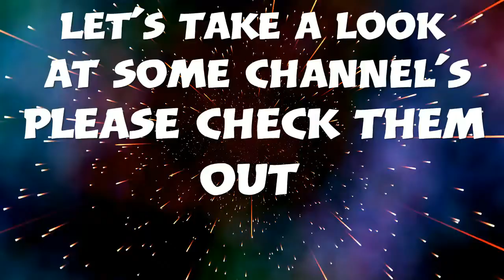Just a little shout out for some Youtubers (song in the description)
Song by: EXO Power